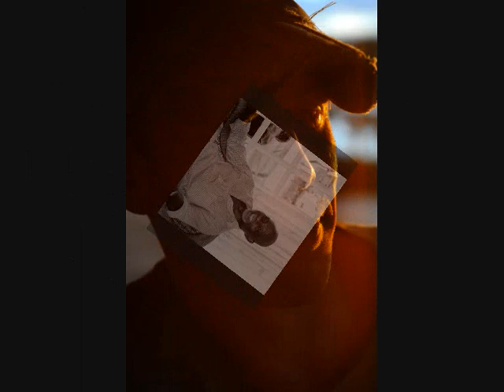Photographic Book 1